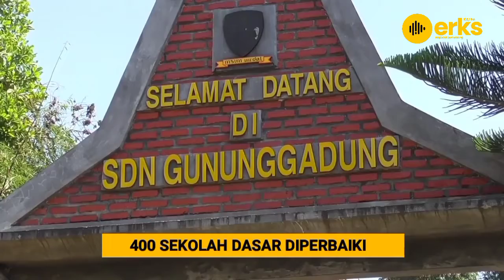400 Sekolah Dasar Diperbaiki